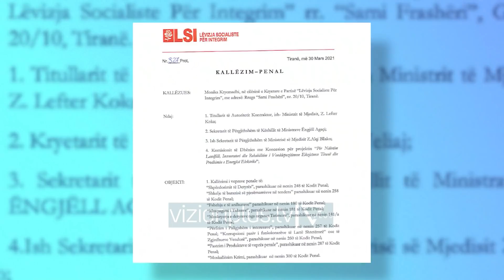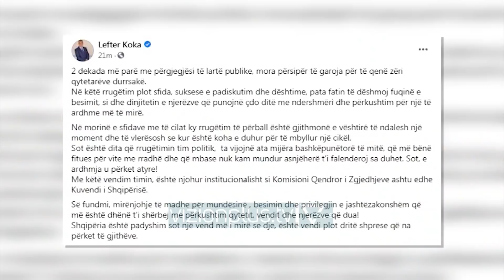Lefter Koka në pranga/ Si u akuzua nga Kryemadhi për inceneratorët disa muaj më parë - Vizion Plus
Ish-ministri i Mjedisit Lefter Koka është arrestuar sot nga Prokuroria e Posaçme, për çështjen e inceneratorëve. Kujtojmë se disa muaj më parë, kryetarja e LSI, Monika Kryemadhi akuzoi publikisht Lefter Kokën se kishte firmosur për të realizuar projektet e inceneratorëve në Elbasan, Fier dhe Tiranë. Në dosjen që publikoi, Kryemadhi tha se Lefter Koka kur ishte Ministër i Mjedisit u vetëshpall si autoriteti nënkontraktor që do të negocionte me kompaninë e inceneratorit të Tiranës, ndërkohë që këtë tagër e kishte vetëm Këshilli i Ministrave. Ai u akuzua se ka gënjyer këshillin e ministrave duke nënshkruar me dorën e tij se ngritja e inceneratorit nuk do të kishte impakt mbi buxhetin e shtetit. Këtë deklarim ai e ka paraqitur edhe pranë Këshillit të Ministrave gjatë procedurës së miratimit të VKM për Dhënien e Bonusit prej 8% të pikëve shoqërisë “Integrated Energy BV”, e cila ishte përzgjedhur pa organizuar një garë ndërkombëtare me investitorë të huaj, sikurse kërkohej. Për të gjitha këto veprime, Kryemadhi dërgoi në SPAK dosjen ku kërkoi dënimin e tij për shpërdorim detyre.